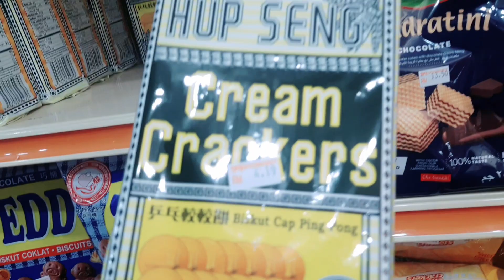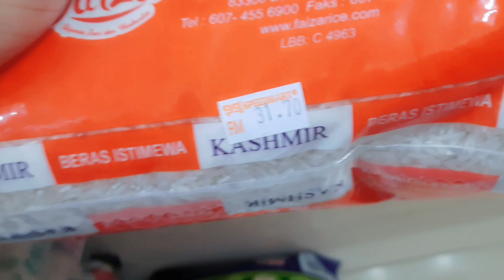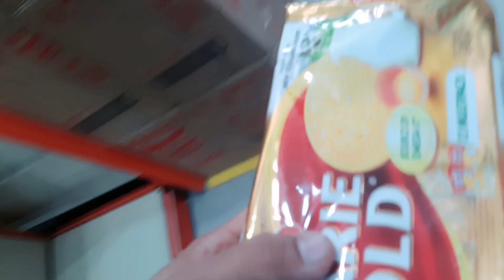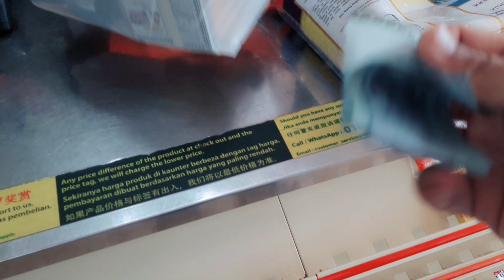hami Nepali ko jindhagi k ho yasto xey 🥲😭😭vlogger_tirtha